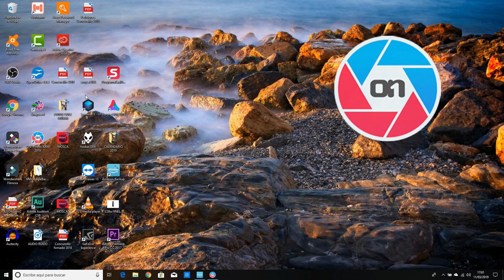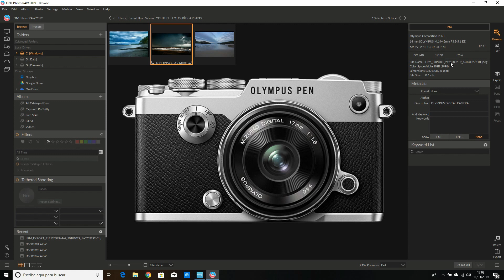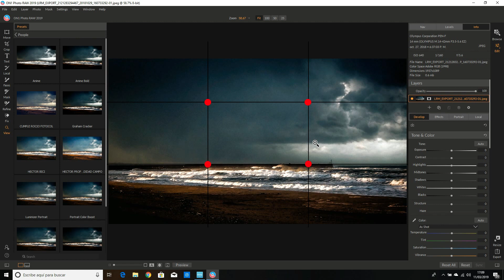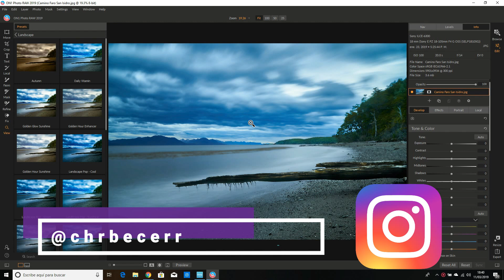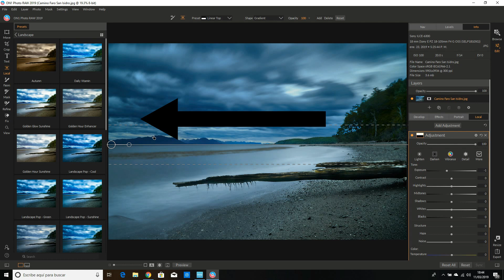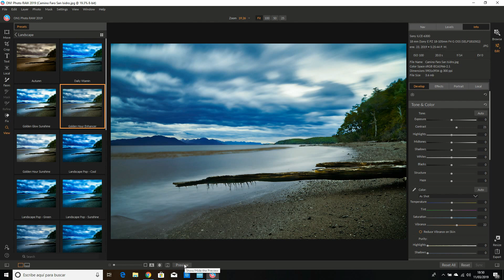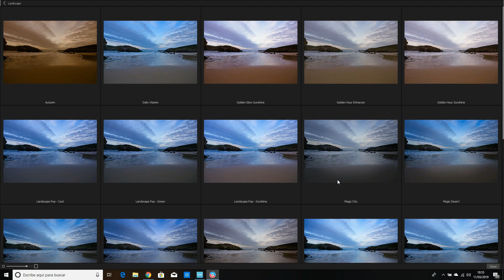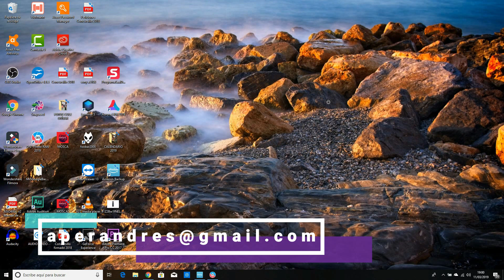Análisis Fotográfico 6. Paisajes y playas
En esta ocasión analizamos paisajes playeros, que parece que llega e buen tiempo y apetece. A ver que os parece!!
MI EQUIPO:
- Sony a6300
- Sony a5100
- Grabadora Zoom H1 N
- Micro Boya
- RODE NT1A